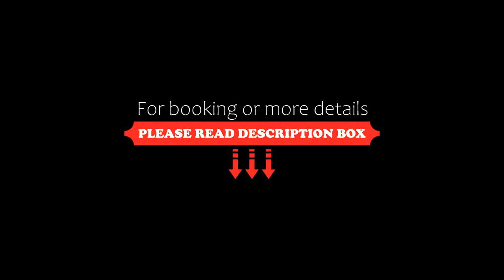Agyad Maroc Appart-Hotel, Agadir, Morocco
About Property:
Mixing modern amenities with traditional Moroccan features, the Agyad Maroc offers self-catering apartments and studios and an outdoor swimming pool near the beach and city centre in Agadir.
Accommodation at the Residence Agyad features a fully equipped kitchenette, satellite TV, direct telephone and a minibar. Stay in touch using the free Wi-Fi.
During your stay, have a drink in the piano bar or sit on the outdoor terrace and admire the panoramic vie...
Property Type: Hotel
Address: Quartier Touristique Founty, Founty, 80000 Agadir, Morocco
Searching For
1. Agyad Maroc Appart-Hotel - Agadir - Morocco
2. Agyad Maroc Appart-Hotel - Agadir - Morocco Address
3. Agyad Maroc Appart-Hotel - Agadir - Morocco Rooms
4. Agyad Maroc Appart-Hotel - Agadir - Morocco Amenities
5. Agyad Maroc Appart-Hotel - Agadir - Morocco Offers and Deals
Audio Credit:
Track Title: Reasons To Hope
Artist: Reed Mathis